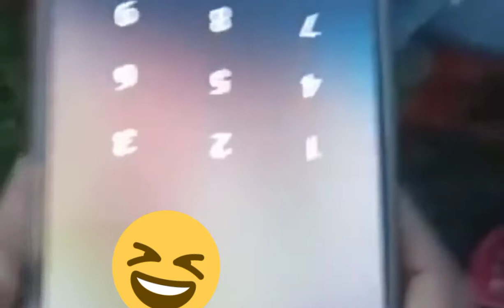ফানি ভিডিও রাজবংশী